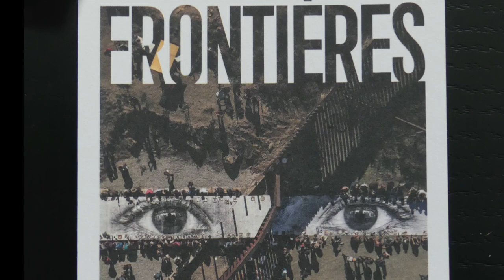Alcaz'arts printemps des poètes 2023